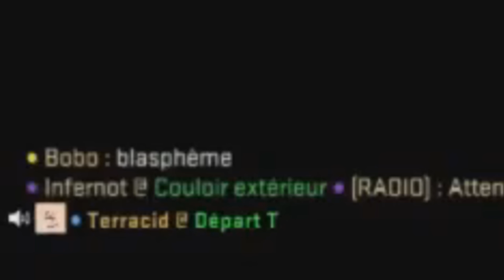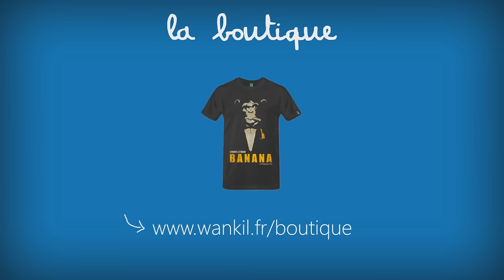ON CONTRÔLE TOUS LES DEUX LE MÊME JOUEUR (CS:GO)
Franchement, on s'est super bien démerdés pour des manchots.

Épisode réalisé par Terracid